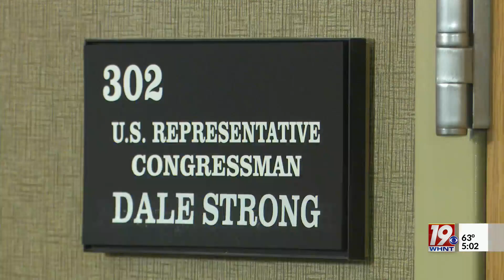Rep. Dale Strong Focusing on Committee Assignments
Newly elected Fifth District Congressman Dale Strong is back in the Rocket City after a whirlwind first few weeks in Washington, D.C.